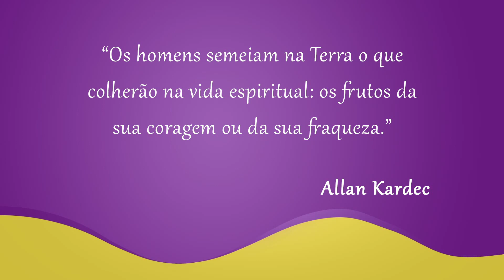Como se renovar? | Dualidade | Parte 1 (09/04/2018)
Como se renovar? Qual o primeiro pensamento que vem à mente quando falamos de páscoa? Se respondeu chocolate, saiba que se enquadra na maioria da população, influenciada pelos ditames do consumismo. Porém o real significado da data é transformação. Como podemos rever nossas atitudes e usarmos a data para evoluirmos moralmente e intelectualmente? Confira agora no Dualidade!